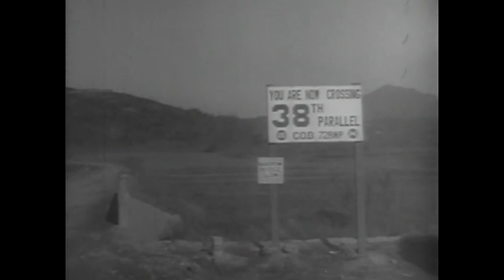The Big Picture: United Nations Consolidate Below the 38th Parallel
111.TV.173 - As the sixth installment of the long-running Army production The Big Picture, “United Nations Consolidate Below the 38th Parallel” outlines large-scale military activity across the Korean peninsula from December 1950 through January 1951.  The episode highlights the preparation and destruction of critical infrastructure as US and UN forces withdraw back to the 38th Parallel.